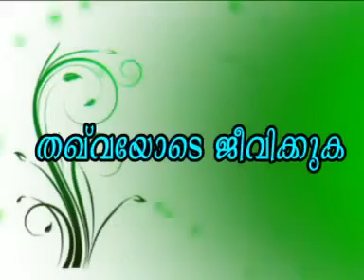Thaq'wayode Jeevikkuga. CD 1 of 2. Abdurasheed Saqafi Patthappiriyam